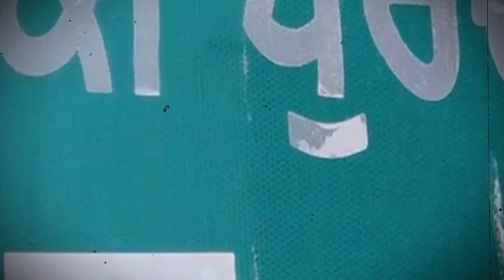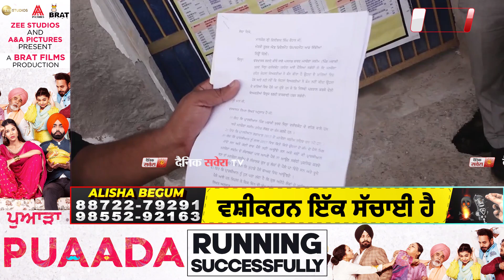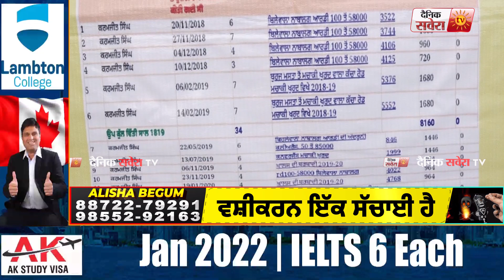ਮਹੀਨਾ-ਮਹੀਨਾ ਦਿਹਾੜੀਆਂ ਲਗਵਾ ਕਿਸੇ ਹੋਰ ਦੇ ਖ਼ਾਤੇ 'ਚ ਪਾ ਦਿੱਤੇ ਪੈਸੇ ਪਿੰਡ ਆਲੇ ਹੋਏ ਇਕੱਠੇ, ਲਗਾਈ ਗੁਹਾਰ